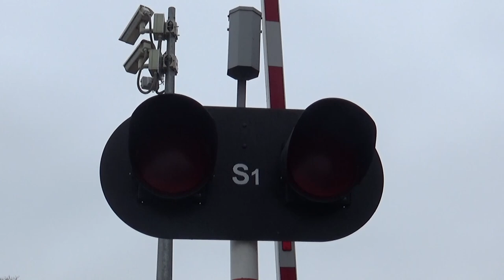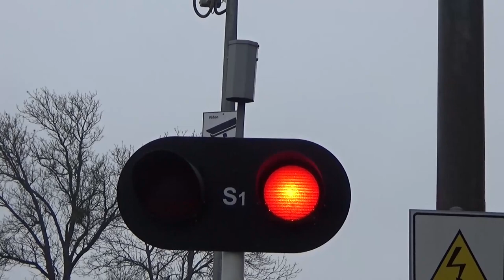SSP Biedaszki DW594 | SU160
Witam.
Dzisiaj ostatni film z mojego wyjazdu na LK38. Mamy tutaj SSP w Biedaszkach, który został zmodernizowany jakiś czas temu na urządzenia Scheidt & Bachmann. Wcześniej mieliśmy tutaj kategorię C, z sygnalizatorami DS-T oraz dzwonem KLD-4101.
Nigdy bym nie pomyślał, że w takim miejscu postawią S&B. To jeden z naprawdę niewielu takich przejazdów w okolicy.
Chciałbym serdecznie pozdrowić maszynistę, który dał mi świetny koncert Rp1.
Linie kolejowe: 38
Ilość torów: 1
Najbliższa stacja kolejowa: Nowy Młyn (1km)
Kategoria: B
Monitoring: Tak
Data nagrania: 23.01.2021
Sygnalizatory: LED-00
Ilość: 3
Soczewki: 300mm
LED-01
Ilość: 1
Soczewki: 300mm
Napęd rogatkowy: HSM-10E
Ilość: 2
Sygnał akustyczny: Głośnik GZT-30
Generator: 02 05068
Ilość: 1
0:00 Prezentacja SSP
0:38 Zamykanie SSP
1:09 Zbliżenie na migający sygnalizator
1:14 SU160-009 z pociągiem IC 56102 ,,Mamry'' do Wrocławia Głównego + Rp1
1:38 Otwieranie SSP